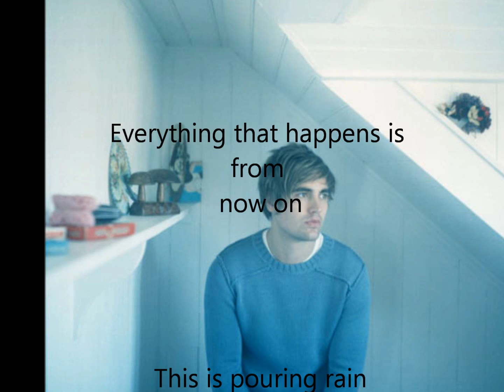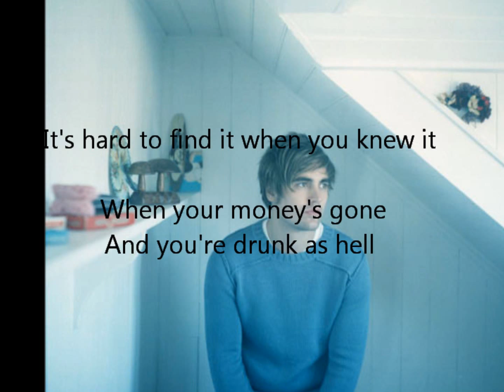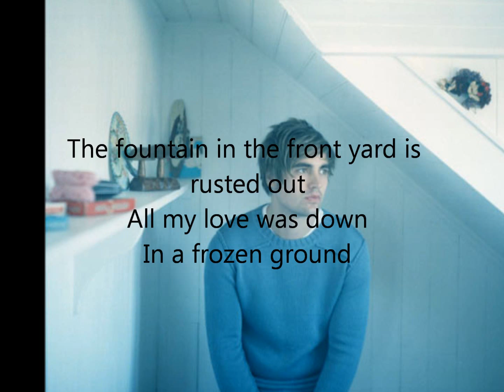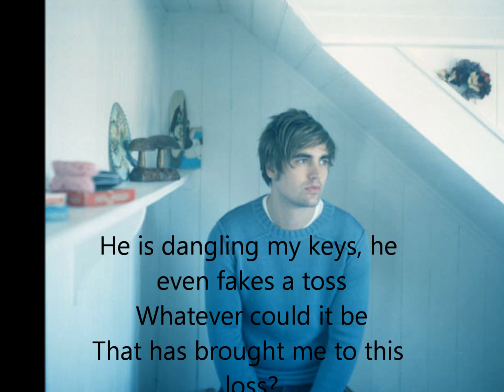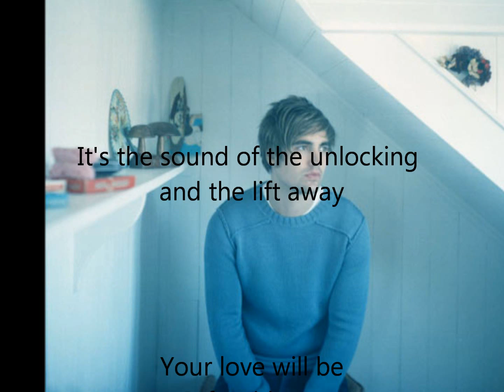Charlie Simpson Re:Stacks (Bon Iver cover) lyric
This my excavation and today is kumran
Everything that happens from now on
This is pouring rain
This is paralyzed

I keep throwing it down two-hunded at a time
It's hard to find it when you knew it
When your money's gone
And you're drunk as hell

On your back with your racks as the stacks are your load
In the back and the racks and the stacks of your load
In the back with your racks and you're un-stacking your load

Well I've been twisting to the sun and the moon
I needed to replace
The fountain in the front yard is rusted out
All my love was down
In a frozen ground

There's a black crow sitting across from me
His wiry legs are crossed
He is dangling my keys, he even fakes a toss
Whatever could it be
That has brought me to this loss?

This is not the sound of a new man or crispy realization
It's the sound of the unlocking and the lift away
Your love will be
Safe with me